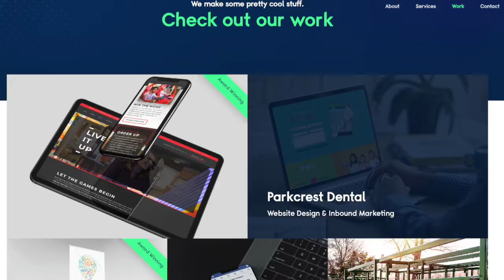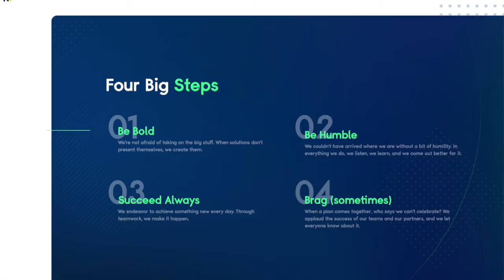SGF Small Biz Story: BigPxl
Profile of SGF Small Biz - BigPxl